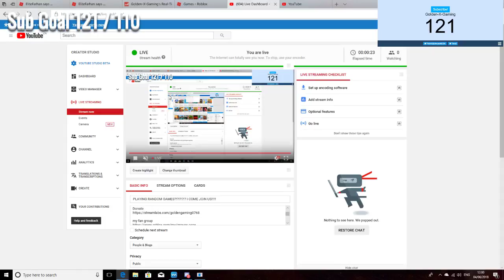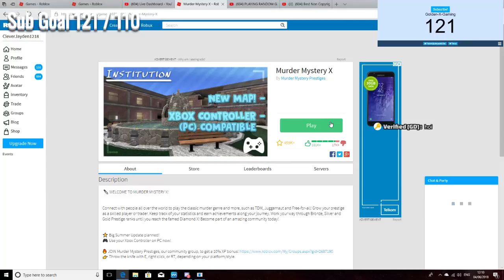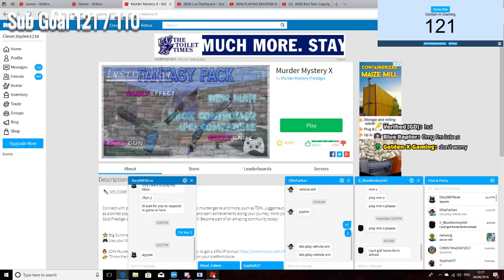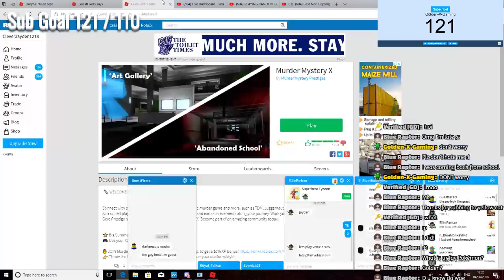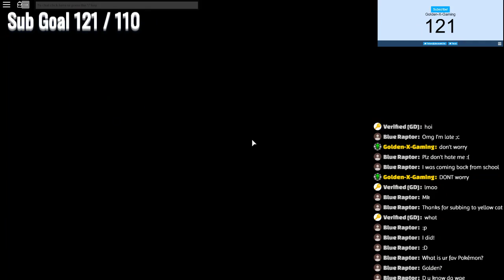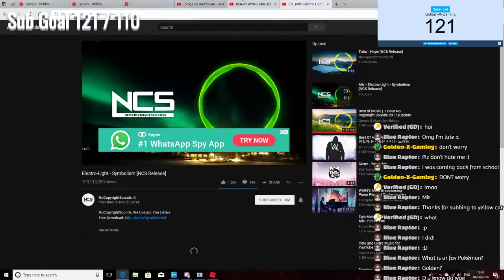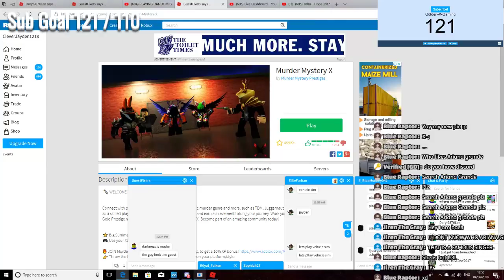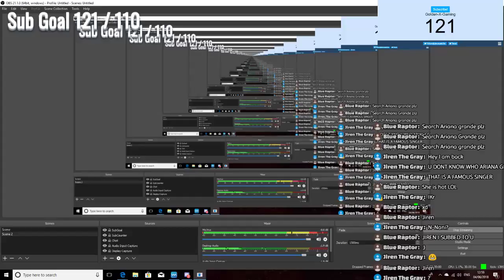PLAYING RANDOM GAMES?!?!?!?!? I COME JOIN US!!!!!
CAN WE GET 5 LIKES TODAY?!?!?!!? ( SubGoal 110 ) if we hit 110 subs we will do a raid!

BTW shoutout to warl for raiding he is da best!!!